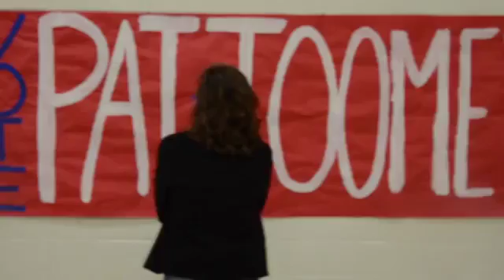Election 2016 (Toomey Ad #2)